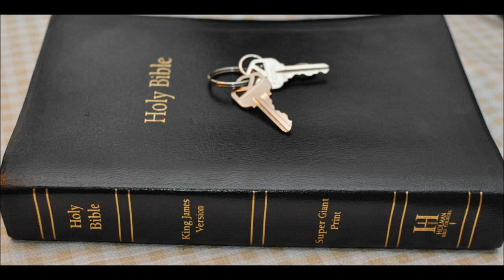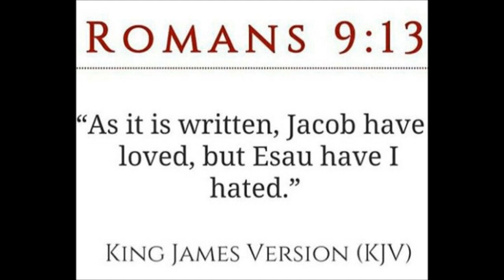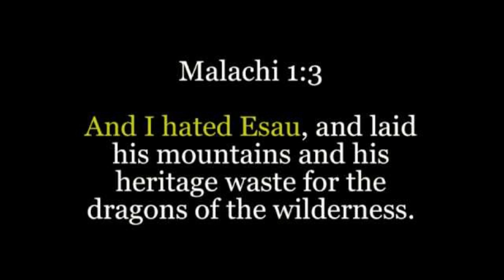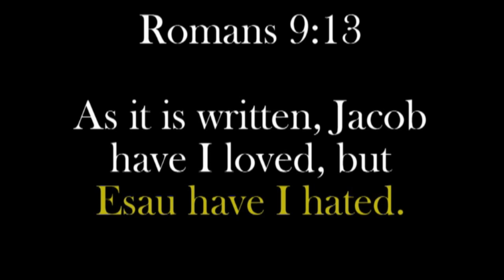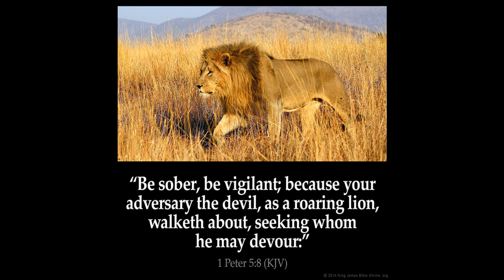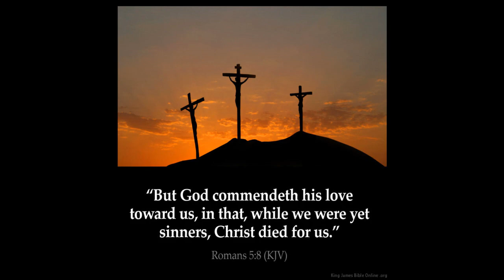The War on Earth Canaanites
1 Chronicles 20:6 - And yet again there was WAR WAR WAR at Gath,
where was a man of great stature, whose fingers and toes were four and
twenty, six on each hand, and six on each foot: and he also was the son of
the giant.